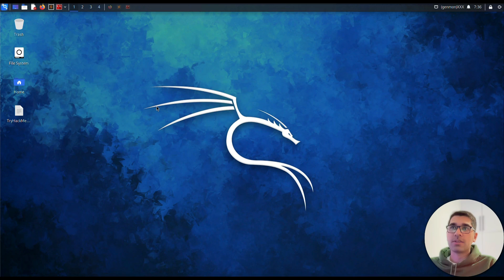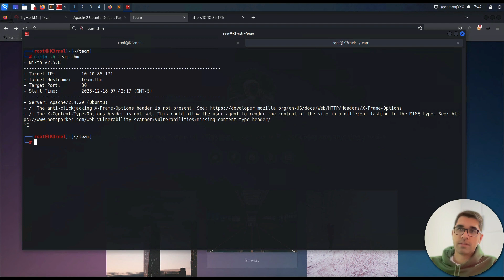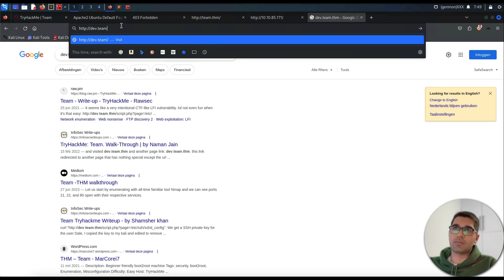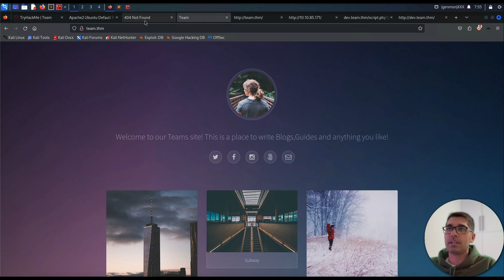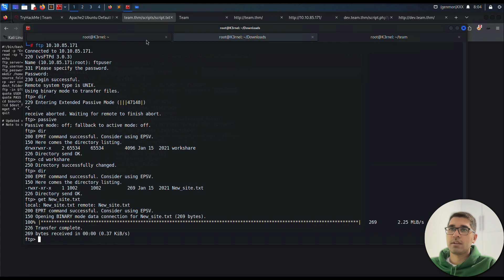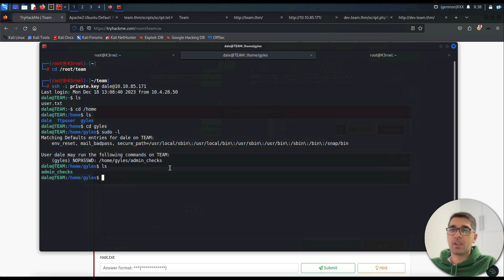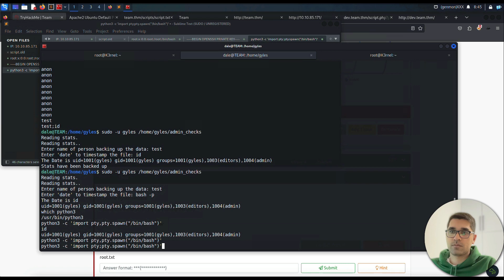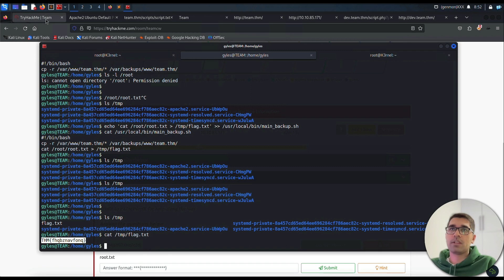TryHackMe Team - Complete Walkthrough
In this we video, we will try to solve another TryHackMe machine,
so many tricks and techniques

Have Fun Hacking . . .